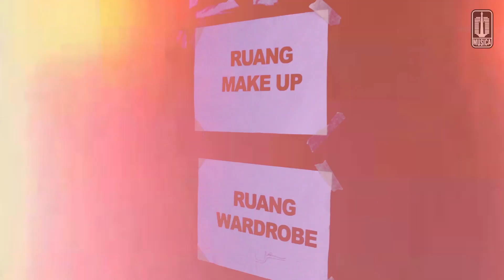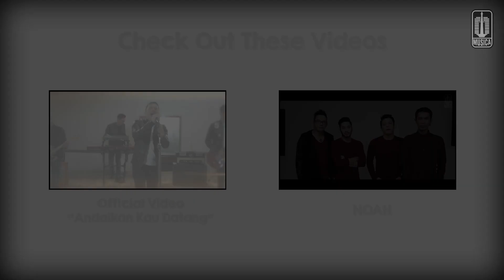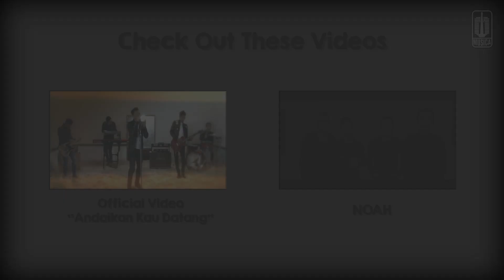NOAH - Andaikan Kau Datang (Behind The Scene)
Video dibalik layar pembuatan video klip NOAH - Andaikan Kau Datang

Aktifkan RBTnya dengan cara :
- XL RBT : ketik LEGEND01 sms ke 1818
- I-ring INDOSAT : ketik SET(spasi)LEGEND01 sms ke 808
- NSP TELKOMSEL : ketik LEGEND01 sms ke 1212
- TRI RBT : ketik 0714892 sms ke 1212

Contact person Artist Management Musica Studio's (NOAH) :
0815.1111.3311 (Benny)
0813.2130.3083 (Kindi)